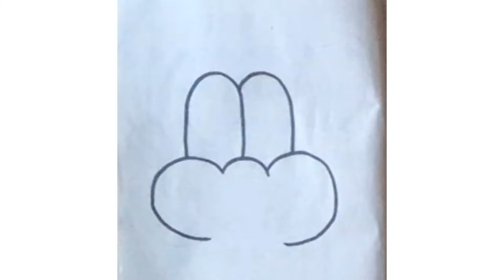(M)से बनाये बहुत ही आसान बन्दर का चित्र/how to draw a Monkey drawing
Twinkle art gallery

How to Draw Monkey🐒| Monkey Drawing for Kids | Monkey Art for Kids | Step by Step Easy | Twinkle art gallery
Learn how to Draw  Monkey Easy and Step by Step Learn How to Draw  Monkey for Kids. This is a  Monkey Drawing Video for Kids'. In this video, we will be creating a step-by-step easy drawing for kids of  Monkey and coloring it. Follow my step-by-step  Monkey drawing and you will be able to draw as beautiful as mine. This is so easy  Monkey drawing for kids, beginners and students as well. This is step-by-step guide will teach you how to draw your own drawing.
In my channel kids will learn how to draw cartoons and their favorite cartoons. They will learn art tips and they will get art lessons that will help them in drawing and in their art projects.Twinkle art's Gallery presents technique of drawing | How to draw is a drawing tutorial Channel. We upload how to draw step by step easy drawing videos. All types of Art and Drawing videos for kids are available here. dear viewers you can learn about Basic drawing , pencil sketch, line art, oil pastels drawing, color drawing realistic drawing, anime drawing etc. are presented here very easily.
★Learn How to Draw the EASY, Step by Step Way while having fun and building skills and confidence. Learning videos for children of all ages.
★Twinkle art's gallery DIY's and Coloring Pages and Activities can also be found here!
★Celebrate Mother's Day, Father's Day, Christmas, Valentines, New Years, Birthdays, etc. with Cute drawings just for the occasion! Enjoy Art and have fun being creative and becoming an artist! ❤
Your support really encourage us to continue creating easy drawing tutorials every day.
THANKS))))))

plzz.

How To Draw Monkey From Number 3 | Easy Monkey Drawing | Number Drawing
How to draw Happy Baby monkey on a tree
How To Draw Monkey | Monkey Drawing | बंदर का चित्र आसानी से बनाना सीखे | Monkey |
How To Draw Monkey Step By Step From 10 Points | Easy Monkey Drawing For Beginners
How to Draw a Monkey Easy Drawing Step by Step Tutorial For Beginners
How To Draw A Monkey From Letter Y || Monkey Drawing Easy Tutorial || Step By Step Drawing